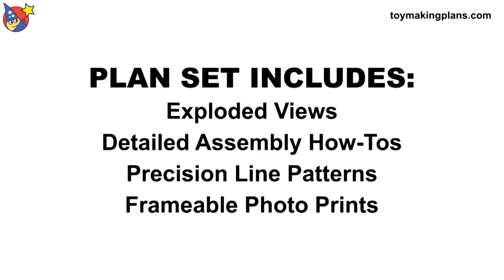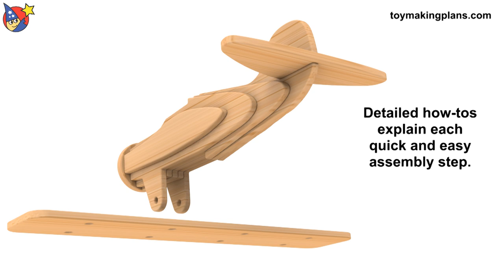Wood Toy Plans - Vintage 1927 Bi-Plane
There's a reason we call it Scroll Saw Magic. The Vintage 1927 Bi-Plane is easy-to-build from our wood toy plans with truly magical results! Build this beautiful airplane wood toy using only a scroll saw and hand drill. The Vintage 1927 Bi-Plane wood toy plan has a 13" wingspan. Make to sell at crafts fairs or give as special gifts to family and friends! If you love to make wood toys this will be one of your favorites! You can download this plan set and start building today